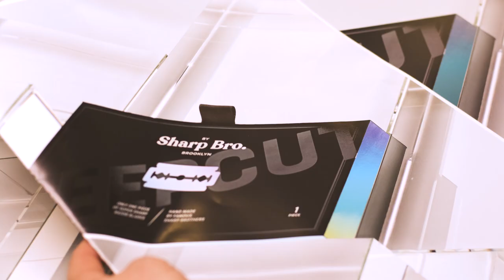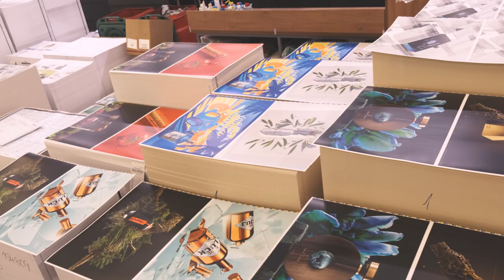Calendar production - print shop GRAFICO, The Czech Republic, Opava.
Calendar as a work of art! Significant part of the calendar printed on a Speedmaster CX-102-6+L with FoilStar technology. The project calendar Grafico started 2009 and every year new ideas and technologies will be realized. Every calendar is artistic and unique work.